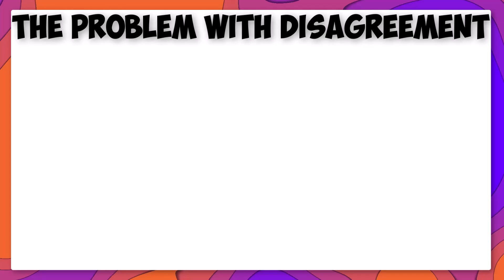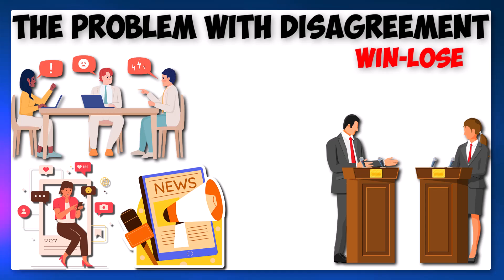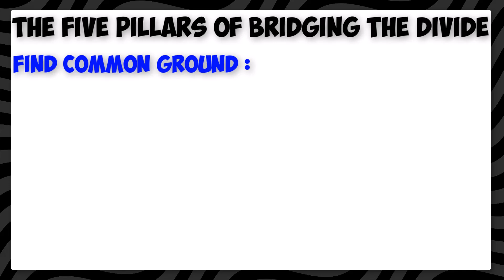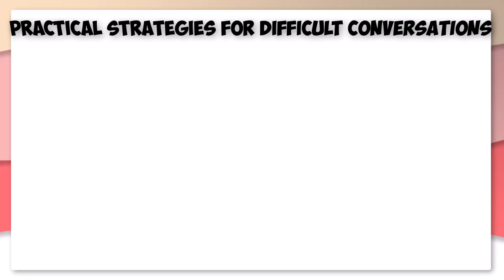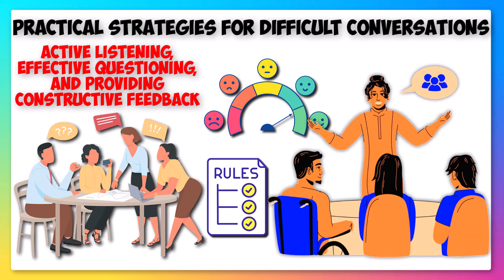5 Steps to Respectful Disagreement | I Respectfully Disagree (Book Summary)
Keywords for this video are I Respectfully Disagree (Book Summary), I Respectfully Disagree Book Summary, I Respectfully Disagree Summary, I Respectfully Disagree Book review, i respectfully disagree book summary in english

1)This video has no negative impact.
3)It is transformative in nature.